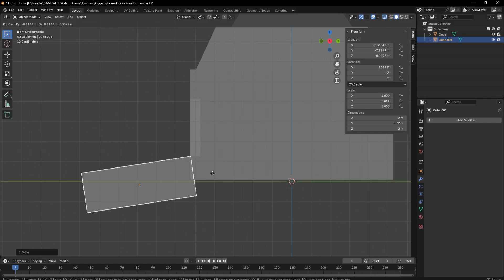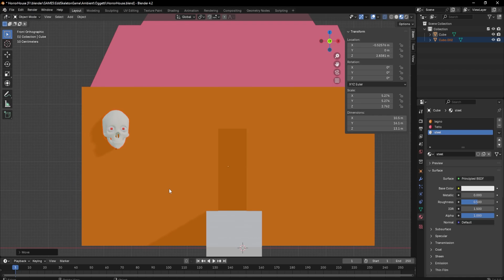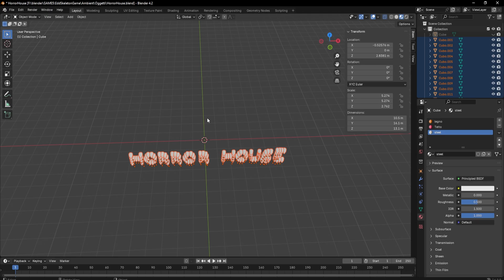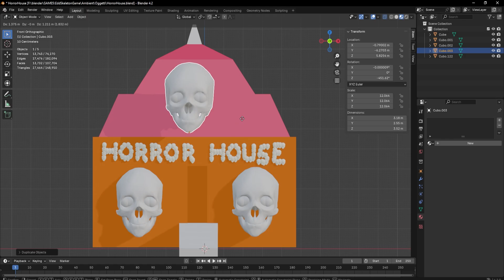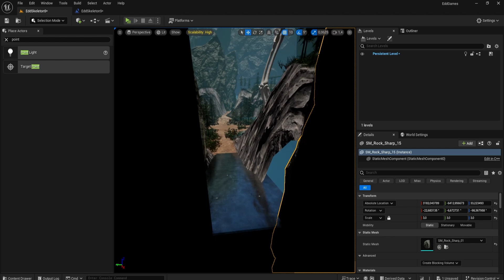Edd Skeleton Game #70 - Horror House (Blender - Unreal Engine)